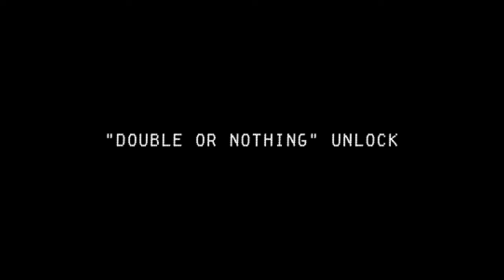Playing The Buckshot Roulette STEAM UPDATE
If you wanna see more of this game, please let me know. Also, the Pizza Tower Lap 3 video is coming soon, I just needed a little break from the pizza.

Chapters:
0:00 Intro
0:00 Bathroom Computer
0:41 The Pills
0:49 Warm Up Game (Totally)
4:28 Round 1
6:04 Round 2
8:28 Round 3
9:23 Winner!
9:29 Next Time?!